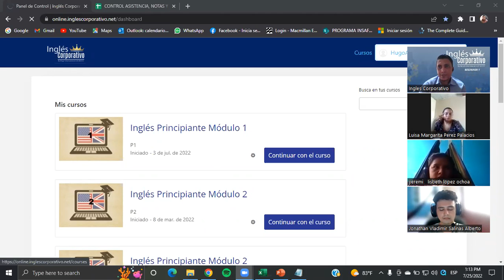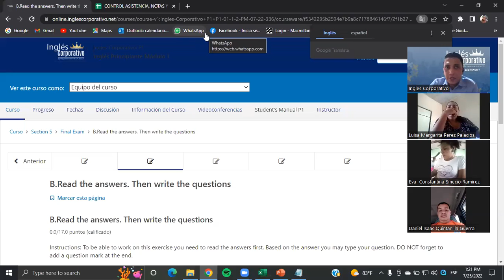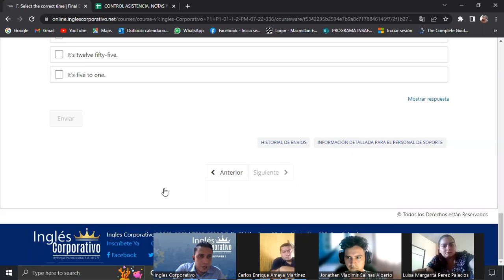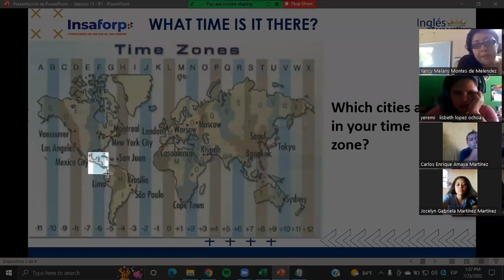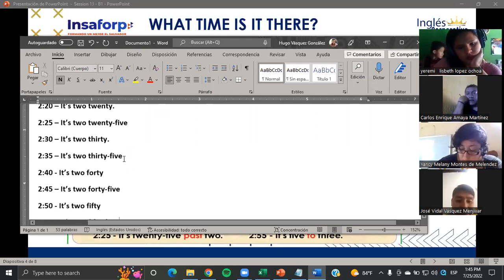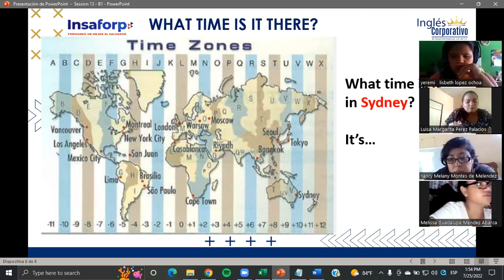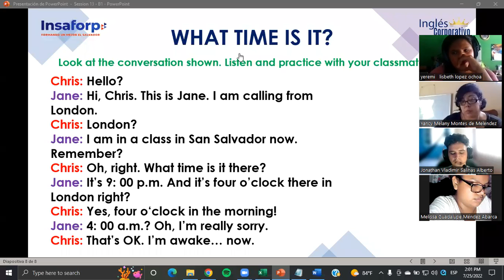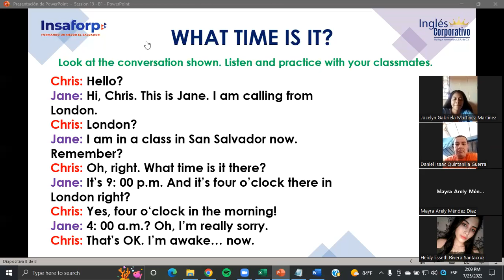Inglés Corporativo- Class #13 - Principiante 1 - What time is it?